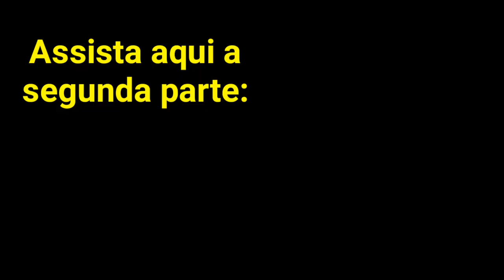Como ter um Parto sem Dor - A perda de um Filho - PARTE 1 de 3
*Participe de um grupo exclusivo no WhatsApp!*

6 anos divulgando o Litoral Norte de São Paulo! Lugar maravilhoso e incrível, que amamos demais! 🥰

Aqui você vai encontrar de tudo sobre o Litoral Norte de São Paulo!

-Morar na praia
-Curiosidades e histórias
-Entrevistas
-Lives toda semana
-Restaurantes e hospedagem
-Dicas de passeio
-Dicas pra morar na região (valores, aluguel, bairros)
-Praias incríveis

*Nosso blog Olá, sejam bem vindos ao nosso Canal!

*Quer nos apoiar?! Como Recompensa você participa de um grupo exclusivo no WhatsApp!*

6 anos divulgando o Litoral Norte de São Paulo! Lugar maravilhoso e incrível, que amamos demais! 🥰

-Morar na praia
-Curiosidades e histórias
-Entrevistas
-Lives toda semana
-Restaurantes e hospedagem
-Dicas de passeio

Nossos parceiros 🙂🤝

*Aluguel de bike, caiaque e muito mais é na Aluga na Trip:*

O primeiro vídeo de uma série de três em que conto como consegui ter um parto sem dor.

➫ Livros que eu li e que me ajudaram muito:
-Como Nasce o Bebê, de Amy b. Tuteur
-Parto Sem Dor, do Dr. Pierre Vellay
-Parto de Cócoras, do Dr. Moyses Paciornik
-Nascer Sorrindo, de Frédéric Leboyer

➫ Meu Instagram: @desacomodando.life – ME SEGUE LÁ

Sobre o Canal: Olá, sou a Alessandra, e este canal é para compartilhar experiências de como ser alguém ativo, e não acomodado, em diversas áreas da vida, como casamento, trabalho, estudo, filhos, casa, organização, relacionamentos, finanças etc.

Aqui no Desacomodando.life a gente complementa em vídeo os assuntos publicados no nosso Blog, que também é complementado com imagens pelas publicações do Instagram.